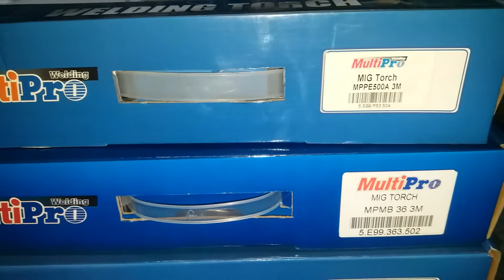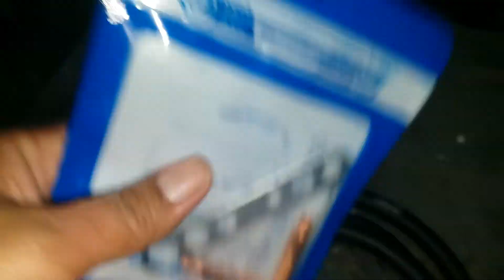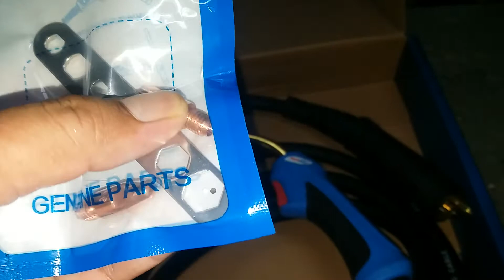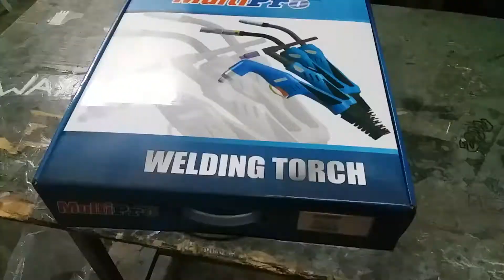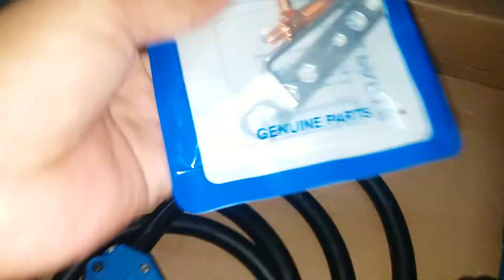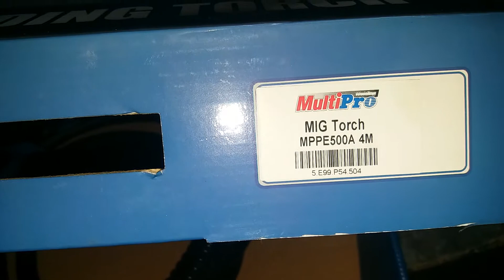MIG Torch II for Welding Machine MG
accessories untuk mesin las type MIG yang menggunakan gas Co2.